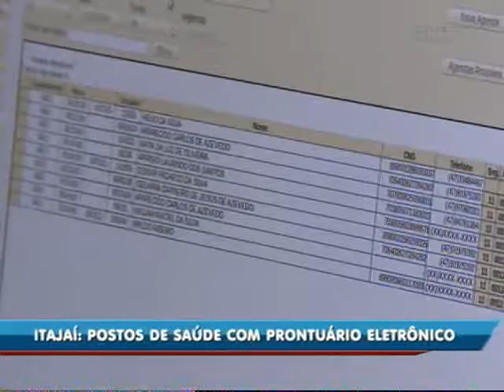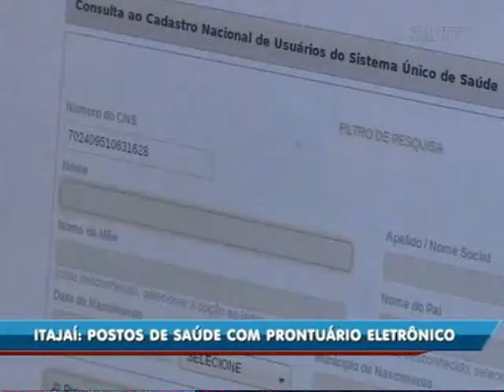Itajaí: Postos de saúde com prontuário eletrônico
O Governo Federal determinou que todas as cidades do Brasil coloquem em funcionamento o chamado prontuário eletrônico, que aposenta as fichas de papel nos postos de saúde. O município que não cumprir essa determinação pode ter os repasses para a manutenção de programas de saúde congelados. Todos os postos de saúde de Itajaí já se adequaram à nova regra.